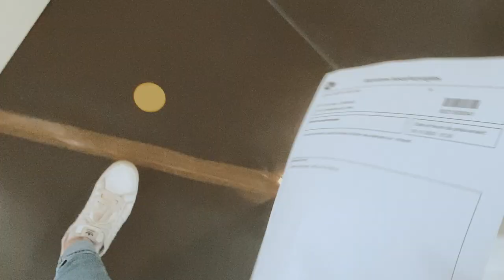Positif au covid ?